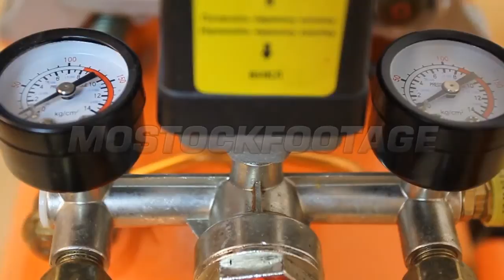In and out pressure gauges of air compressor and caution sign. Stock Footage